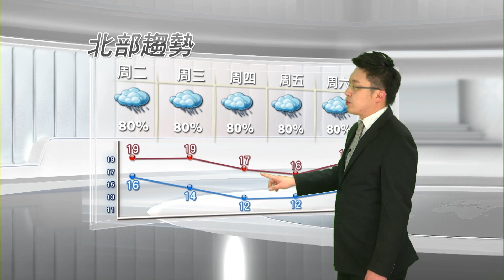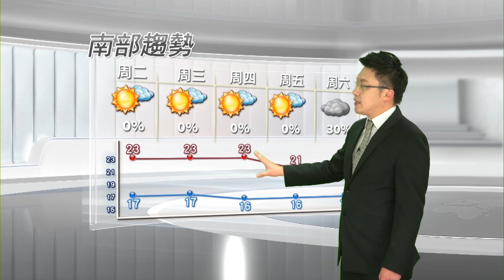2015/02/02 雲量略增北東偶雨 早晚偏冷 添加衣物